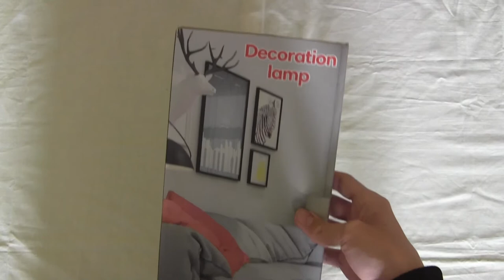Unboxing and show case of neon lightning bolt light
👪 MY FRIENDS!